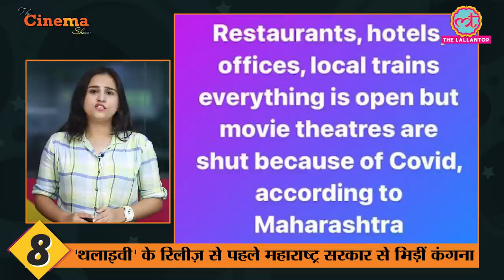Thalaivii की रिलीज़ से पहले Kangana Ranaut ने Maharashtra सरकार पर कायदे से कटाक्ष कियाTheCinemaShow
The Cinema Show, E240 - 07 September 2021

Get all the news related to films and entertainment industry in The Cinema Show. In today's episode we will tell you about the following news stories in detail. The Wire star Michael K Williams found dead in his apartment, Salman Khan to release Varun Dhawan’s special number from Antim, Akshay Kumar's mother admitted to ICU, Ajay Devgn to kick start shooting of Maidaan, Vicky Kaushal and Sara Ali Khan's Ashwathama shelfed know the reason, Kangana Ranaut takes a dig at Maharashtra govt for not opening movie theatres, Jasleen Matharu got hospitalized and Javed Akhtar reaction on Shashi Tharoor song video.

Edited By:Mohan